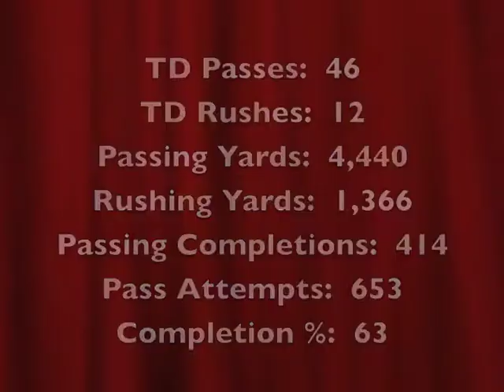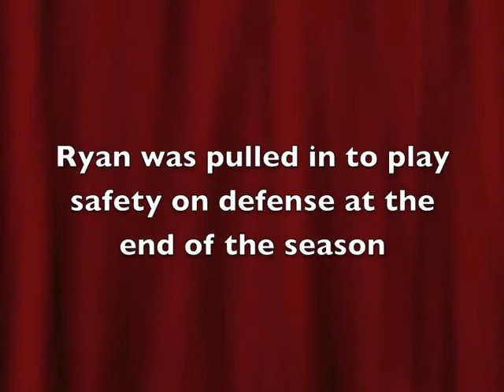Ryan Esslinger Senior Football Highlights 2013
Ryan has finished his senior year of football at Whittier Christian and now desires to play in college!